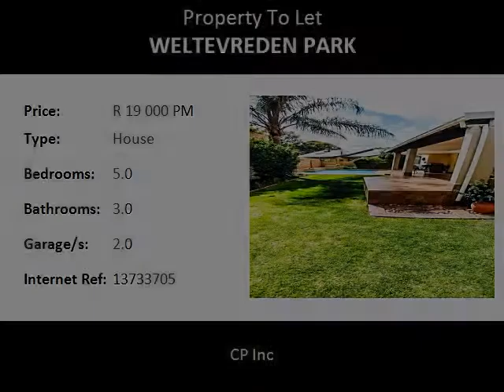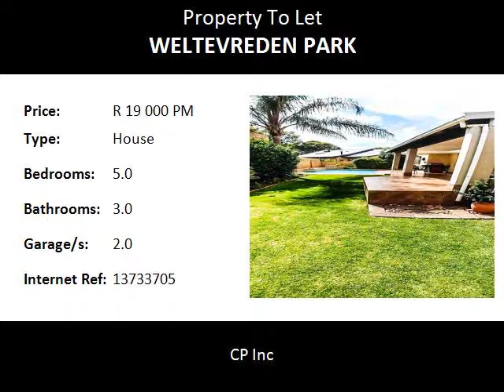5.0 Bedroom House To Let in Weltevreden Park, Roodepoort, South Africa for ZAR R 19 000 Per Month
Bedrooms: 5.0
Bathrooms: 3.0
Garages: 2.0
Price: R 19 000 Per Month

Property Description:

5 Bedroom family home with immaculate garden and spacious living areas, this property is well suited to a medium to large family or a great work from home dynamic.

Distance:

Food and Entertainment:

Nandos0.29km
Mugg & Bean0.32km
Biki Bosveld0.35km
News Cafe0.38km
Del Forno0.39km
Golden Rose0.40km
Steers0.41km
McDonald's0.44km
London Pie0.57km
Miami Vice0.76km
Panarotti's1.43km
Debonairs1.46km
House of Coffees1.46km

Shopping:

Standard0.35km
FNB0.36km
Nedbank0.36km
American Express1.39km
Standard1.46km
FNB1.46km
Nedbank1.46km
Clearwater Mall1.53km

Health:

Clicks0.37km

Sports and Leisure:

Action Cricket0.57km
Nu Metro1.44km

Education:

Panorama Primary School0.65km
Arrows Of Destiny Christian Academy1.07km
Learnwrite Cc Independent Assisted Learning1.13km
Allen Glen High School1.49km

Area:
Roodepoort, Weltevreden Park